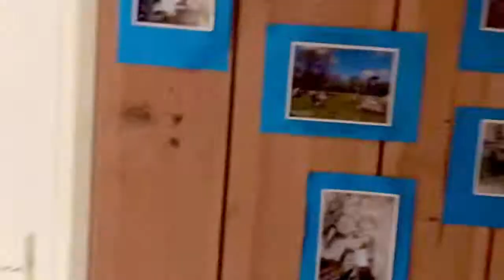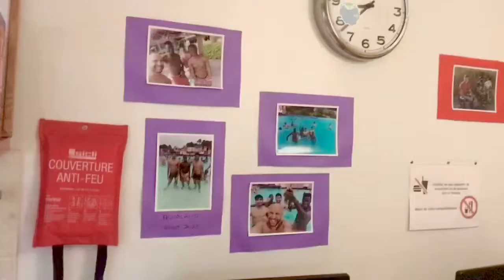A morning in my life 😴😴